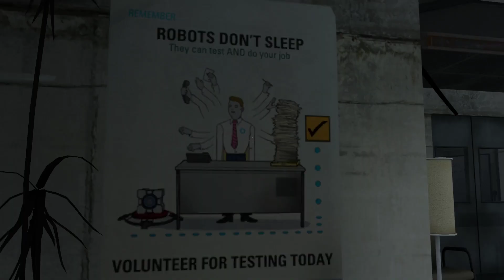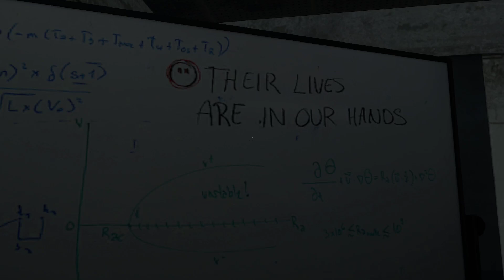"Universal Portal", by Krisznátor - Portal 2 PeTI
Blind playthrough. Well designed map with some simple but nice puzzles! While this was clearly inspired by Reloaded, I appreciate that it doesn't play exactly like it and has its own spin!